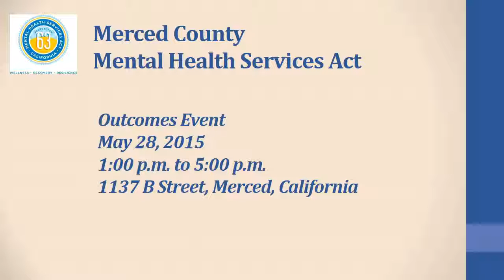MHSOAC County Spotlight Day 5: Merced County Outcomes Event 05 28 15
Prop 63 funds are at work in counties throughout California.  Here are some highlights of current programs that are making a difference for Californians.